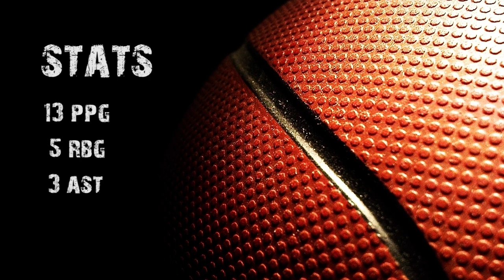Davell Roby NBL- Czech Republic highlights